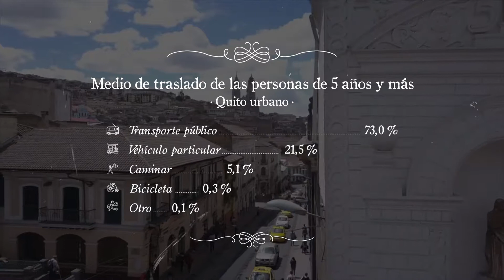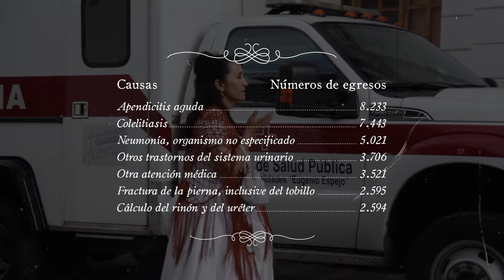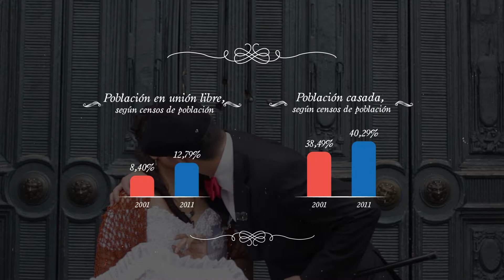Quito en cifras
Por las fiestas de Quito te presentamos algunas cifras